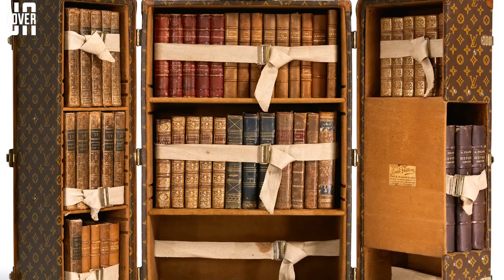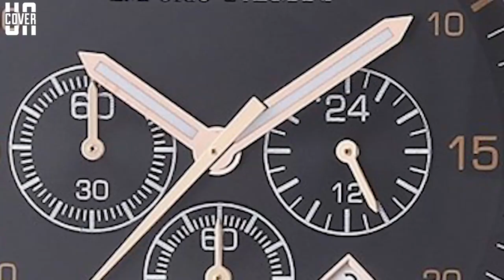TOP 10 MOST EXPENSIVE CLOTHING BRANDS IN THE WORLD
Number 10: Valentino
This is an amazing and expensive clothing brand that is leading the world’s women as well as men. The fashion lovers with a flavour of expensive clothes recognize the cost of Valentino. This brand has particular in designer clothes as well as many fashion accessories.
 These creative and fashionable designs have a knack of making women fall in love with them. They have now become hot property to fashion lovers across the world. It’s fabulous wardrobe make it one of the top 10 most expensive clothing brands of the world. It is specialized and is mostly popular for its evening wear range. It’s bold design attract the women from rich class who are crazy about the luxurious modern fashion trends.
Number 9: Hermes
Theirry Hermes is the founder of Hermes that was created in the year 1837.This fashion brand is very well known for its Kelly bags and silk scarves. The company also produces belts, men’s and women’s sportswear riding gloves etc. It also includes home furnishing, watches, perfumes and so many other luxurious items.
The 18th-century French brand, Hermes is still a famous and expensive brand in the world. They always surprise the customer with their unique and astonishing style. Their articles are mostly produced its leather, home furnishings, perfumery, jewelry, watches, lifestyle accessories, as well as ready-to-wear items. Hermes is famous in young fashion lovers because of its trendy designs.
Number 8: Versace
House of Versace is the most advantageous lifestyle brand in the world. House of Versace is very famous for its vibrant prints, amazing cocktail and iconic gowns and extraordinary embellishments.
The Italian fashion brand, founded in 1978, designs for both men and women. They are one of the most popular and expensive fashion brands in Italy and around the world as well. Their articles are Italian-made ready-to-wear and leather accessories. A brand is mainly famous for celebrities and other famous people. The brand has offered a variety of fashion wear without giving any space to competing rivals. Most fashion designers, as well as the artist, have suggested Versace a seasonal clothing brand. Moreover, they also produce designer furniture.
Number 7: Dior
Dior is an elegant and sophisticated brand for men and women. It was founded in 1946 by Christian Dior. The company designs as well as retails ready-to-wear, footwear, jewelry, timepieces, leather goods, fragrance, fashion accessories, makeup, and skincare products. With high-quality products and the latest fashion trends, the brand is a symbol of status and wealth. They have a prestigious reputation in the fashion market.
There are various other items which are being marketed and exported by Dior to other countries but the most appreciable fabric wearing is the female purse and handbags.
Number 6: Armani
The founder of Armani is Giorgio Armani. It is Italian luxury fashion brand. Armani provides flawless tailoring; glamour and commendable dresses. Emporio and Exchange are the most expensive clothing under Armani. Hollywood stars praise Armani with very loyalty. This brand includes leather goods, perfumes, glasses and shoes.
 Now a day’s Armani is one of the most expensive clothing brand and widely famous for its quality & design. It is one of the most popular and expensive brands around the world. Founded in 1975 by Gorgio Armani, the Armani clothes are best to adopt in all seasons. They have a wide range of variety starting from perfumes to watches, as well as jeans to shirts. There are only a few brands available who have a range of varieties and Armani is on the top. The designs of clothes are further recommended with the boutique and fashion designers.
Number 5: : Ralph Lauren
Ralph Lauren is American brand. It includes mid range to luxury collection. The total income of this fashion brand is $7.1 billion. Polo is under this brand.
Drawing on his interests in sports, Lauren named his first full line of menswear 'Polo' in 1968. He worked out of a single "drawer" from a showroom in the Empire State Building and made deliveries to stores himself.

Number 4: Louis Vuitton
No list of luxurious clothing brands can be accomplished without talk about the name of louis vuitton. This clothing brand has a record of manufacture high quality fashion as well as leather products. From expensive handbags to comfy shoes, this lets you have all things under one roof.